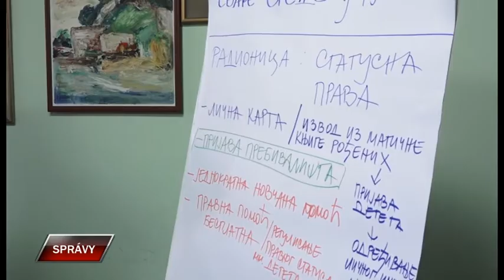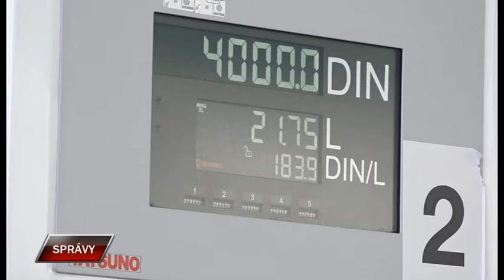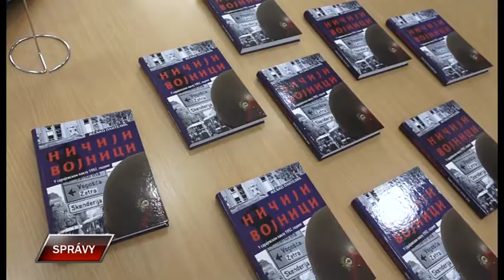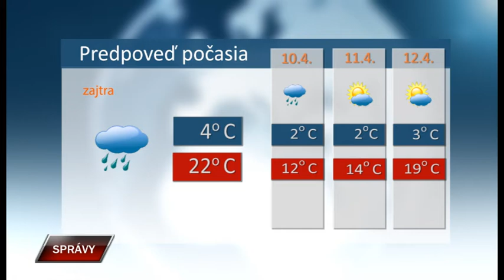Spravy 8 4 2022